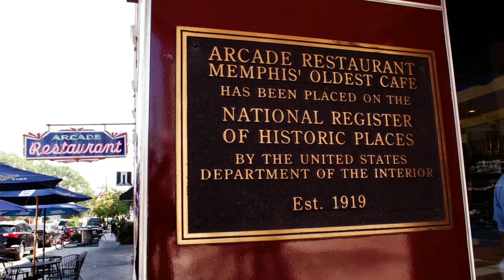Memphis x Whalum: Arcade Restaurant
As a 4 year-old I ate biscuits and ham at this place that elvis made famous on mainstreetmemphis. But when our dad took us there and told us that my kindergarten Sunday school teacher was one of the cooks — in a time when all the folk in the kitchen looked like me and all those dining looked like Elvis, and a “good job” for a woman of color would have almost topped out at short-order cook — I knew I was loved unconditionally in this town.

Memphis x Whalum follows Kirk as he shares his hometown and city that has captured America’s imagination. This episode features New York Yankees great, jazz guitarist Bernie Williams, as he joins Whalum to explore one of Memphis’ most memorable sights.